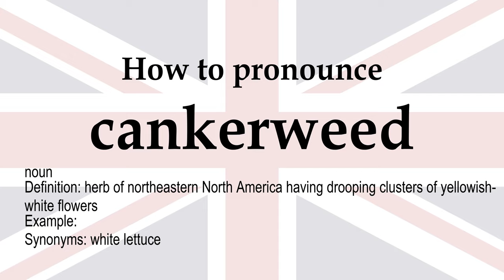How to pronounce 'cankerweed' + meaning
cankerweed (noun): herb of northeastern North America having drooping clusters of yellowish-white flowers. Synonyms: white lettuce